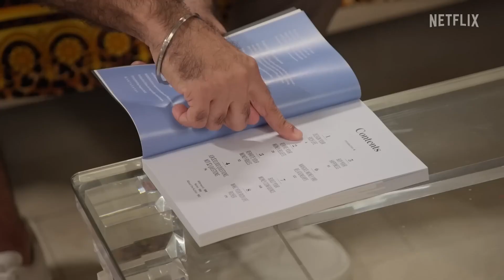Cómo hacerse ricos (How to Get Rich) - 2023 - Estados Unidos - 35 min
SINOPSIS:
El dinero tiene un gran poder sobre las personas, pero no tiene por qué ser así. El experto en finanzas Ramit Sethi ayuda a gente de todo Estados Unidos a vivir de lujo.

Si estás dispuesto a aprender, mirala desde esa pespectiva...

Serie de TV. Documental

CineCartelera.com.ar
Trailer